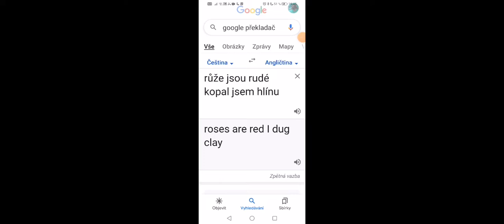růže jsou rudé